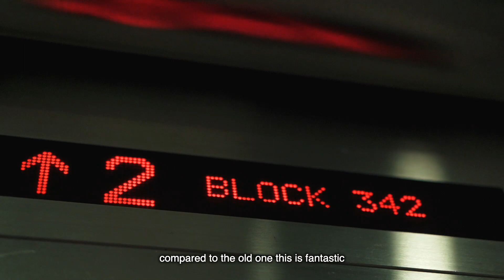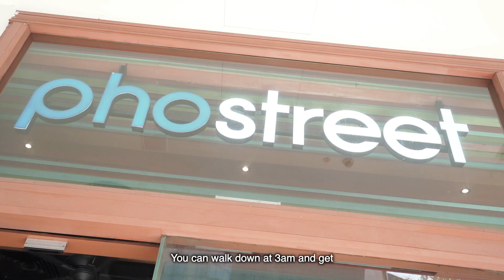Mr Zaqy Keat Hong Redevelopment 2020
This video is about Video 2